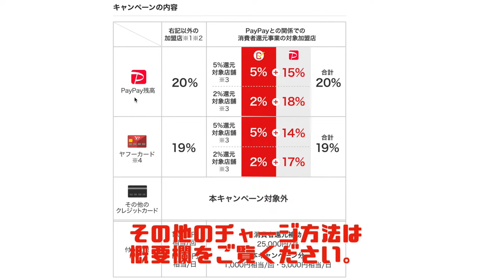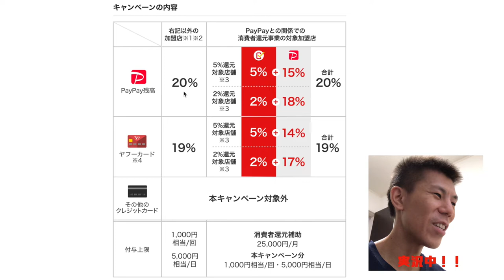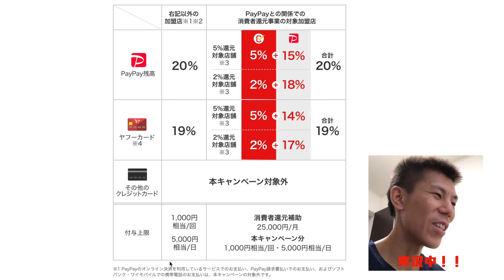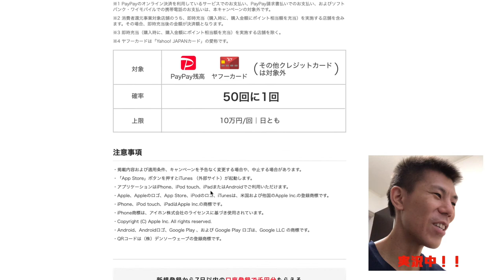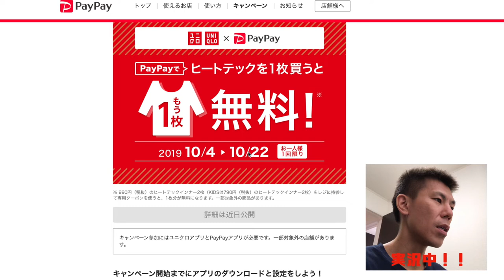【PAYPAY】PAYPAY２０１９年１０月５日(土)に１日限定であのキャンペーンがもどってくる!!２０％還元キャンペーン！！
２０１９年１０月５日に１日限定で２０％キャンペンが戻ってきます！！最大２０％還元！５０回に１回、最大１０万円が還元されます！

昨年、始まった時にはどのクレジットカードでも２０％還元を行なっていたPAYPAYですが支払い方法に制限がありますのでお気をつけ下さい!!

「撮影機材」

・iPhone８P